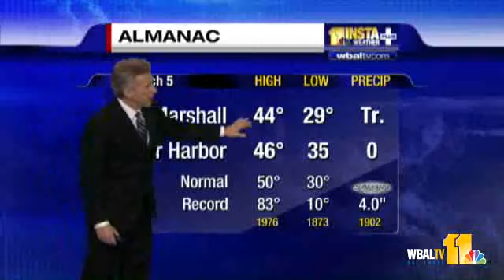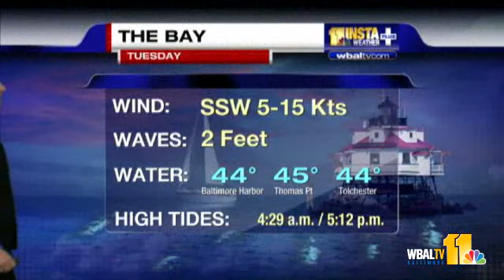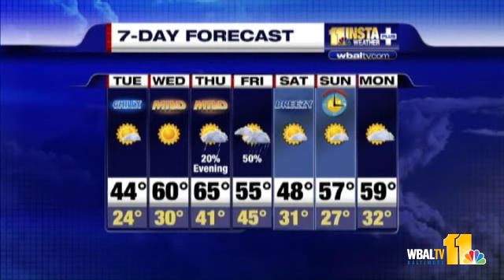Brrr, It's Going To Get Cold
Now that the brief snow flurries are gone, Meteorologist Tom Tasselmyer says to get ready for a cold night and morning.